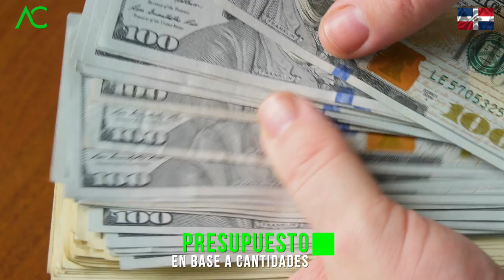¿Hablamos? +1(809) 912-0914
¿Quieres hablar con el Arquitecto Calderón?

2. Agregame a tus contactos de Whatsapp así: 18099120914
3. Si estás en E.E.U.U. o Europa me puedes escribir ahora estamos 24 horas online todos los días.